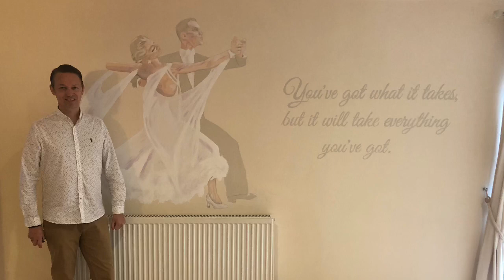Roman Sukhomlyn & India Phillips Happy Memories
A video showing photos and video clips of the  Roman Sukhomlyn & India Phillips partnership.  Twice British finalists, North of England Champions, World Championship semi finalists.